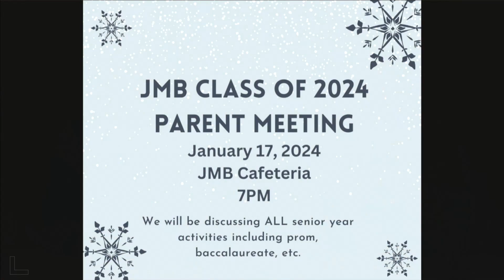ClipperTV-Tuesday January/9/2024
Have A Great Day Clippers!